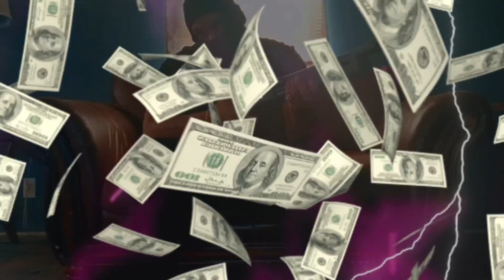Guillotine Revenge By: Guillotine Featuring Ducati